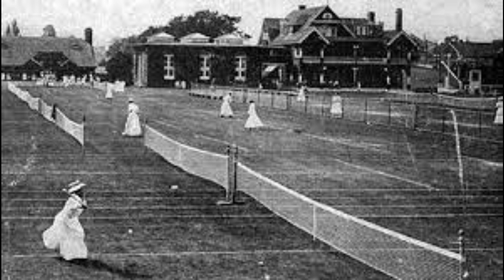Classic 18th-21st Century Tennis History || World Mysteries